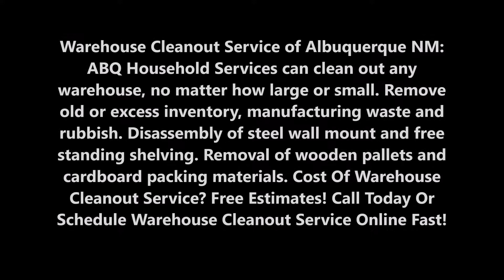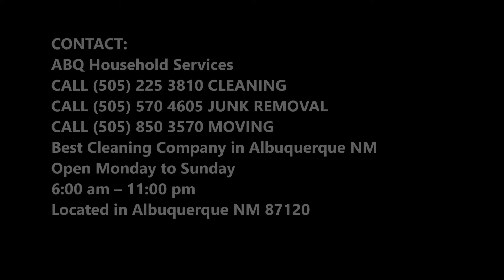Warehouse Cleanout Service Warehouse Junk Trash Removal in Albuquerque NM | ABQ Household Services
Warehouse Cleanout Service Warehouse Junk Trash Removal Commercial Junk Removal Service And Cost in Albuquerque NM | ABQ Household Services

Warehouse Cleanout Service of Albuquerque NM: ABQ Household Services can clean out any warehouse, no matter how large or small. Remove old or excess inventory, manufacturing waste and rubbish. Disassembly of steel wall mount and free standing shelving. Removal of wooden pallets and cardboard packing materials. Cost Of Warehouse Cleanout Service? Free Estimates! Call Today Or Schedule Warehouse Cleanout Service Online Fast!

WAREHOUSE CLEANOUT SERVICE ALBUQUERQUE

Warehouse  Junk Removal Cleanout Service of Albuquerque NM
ABQ Household Services – Warehouse Cleaning Junk Removal

ABQ Household Services can clean out any warehouse, no matter how large or small. Removal of all boxes, crates and bulk items. Heavy machinery and equipment is also no problem. Bulky and large junk can be removed by our team and truck. Huge industrial assembly line robots and manufacturing machinery disassembly and removal.
Remove old or excess inventory, manufacturing waste and rubbish. Disassembly of steel wall mount and free standing shelving. Removal of wooden pallets and cardboard packing materials.

Retail store inventory and excess merchandise or old write offs removal and disposal. Commercial warehouse storage space cleaned out.

We can disassemble and remove high rise pallet racks. Abandoned warehouse equipment including old conveyer belts, overhead conveyers and pallet jacks. HVAC units can be removed with no problem. Old circulation systems and fans removed.

Let our team remove all of your warehouse trash today. We can even handle old walk in boxes and built in restaurant refrigerators and freezers. Clean out of commercial warehouse rental properties. We will clean out any warehouse space. Just give us a call.

Warehouse eviction cleanout services:
ABQ Household Services works hand in hand with real estate agents and property management companies to help clean out any warehouse so they can put the property back on the market.

LOCATED IN ALBUQUERQUE NEW MEXICO!
BEST WAREHOUSE CLEANOUT COMPANY IN ALBUQUERQUE NM!

6:00 am – 11:00 pm